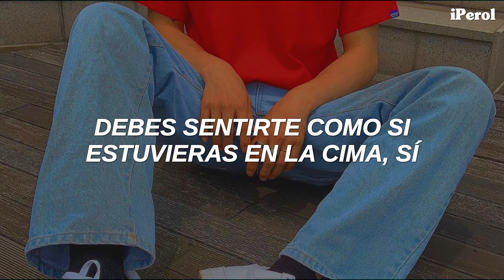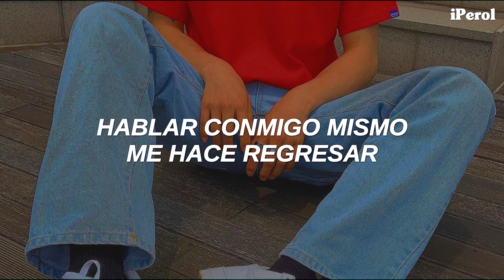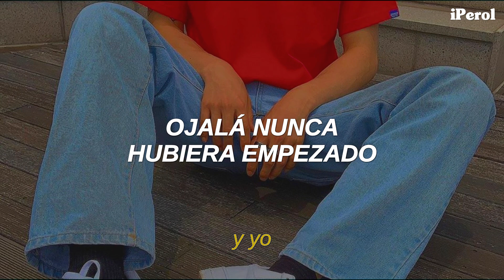MASN - Sitting In Fire // Español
MASN - Sitting In Fire (Traducida/Subtitulada al Español)
Asdgdfghrthryuyt 💛🍐
Momento del día para ponernos nostálgicos y melancólicos con este temazo u.u

En "Sitting In Fire" MASN habla de extrañar el pasado y como los viejos tiempos parecían ser mejores.

// Lyrics [MASN - Sitting In Fire] //
Ooh ooh ooh
And I
Sometimes I
My life like

Maybe I’m out of my mind
Sitting in silence
Sitting in fire

Sitting in silence
Sitting in fire

Your gold your chain your watch yeah
Must feel like your standing on top yeah
Weed smoke in the bathroom stall
High school when away from it all
That’s when we never had to fear a fall
When we felt like it was us who ran the world
Then we grew up man I wish we never learned
Man i grew up man I wish we never learned

Sitting in silence
Sitting in fire

Sitting in silence
Sitting in fire

So take me back to
All those things cause I have
Think I’ve lost my hope
Nobody but me is gonna do it like that
Nobody but you can’t make me mad
Talking to myself and it’s taking me back
Lost last time go and take another lap

Sitting in silence
Sitting in fire

Sitting in silence
Sitting in fire

Tell me what ya wanted
And I
Wish I never started
Sometimes I
Get a little weary
My life like
A car without steering

And I
Sometimes I
My life like

Espero les haya encantado el vídeo, gracias por todo su apoyo, los quiero mucho y recuerden beber agua ♥

→ All the copyright goes to MASN.